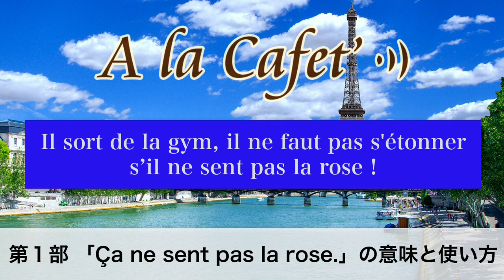【フランス語🇫🇷】「Ça ne sent pas la rose.」の意味と使い方[♯481]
今回紹介する表現は「Ça ne sent pas la rose.」です。直訳すると「薔薇の香りはしない」ですが... いったい、どのように使うのでしょうか。アンサンブルアンフランセ講師のVanessa先生がご紹介します。

00:00 タイトルコール
00:16 冒頭
05:15 第１部　「Ça ne sent pas la rose.」の意味と使い方
11:06 第２部　 Laëti先生をご紹介

★481回 フランス語原文★

★フランス語レッスンメール（無料）★

★定額通い放題！グループレッスン★

★アンサンブルの再生リスト★

★フランス・フランス語情報満載★